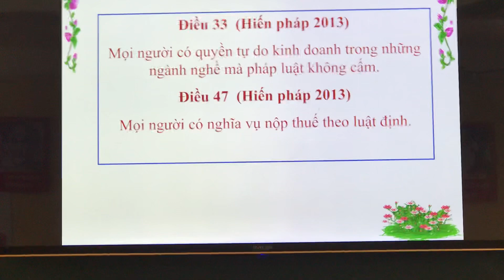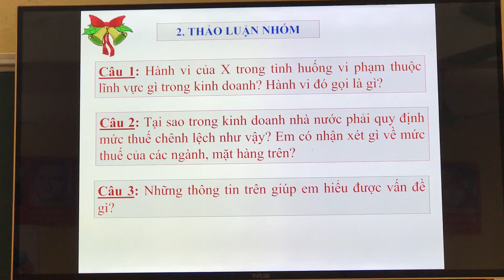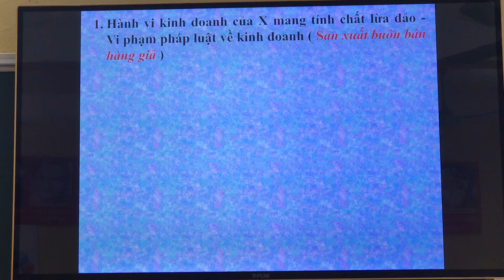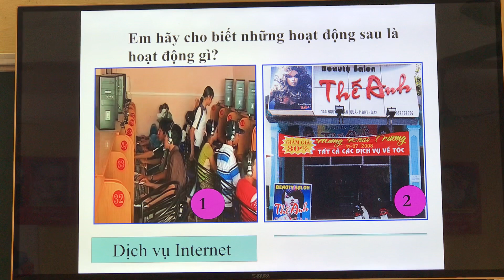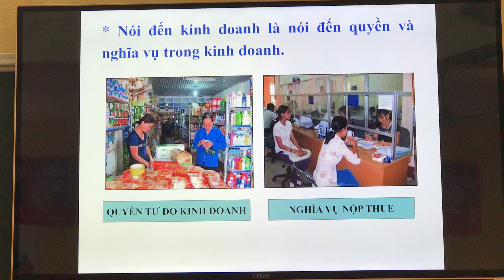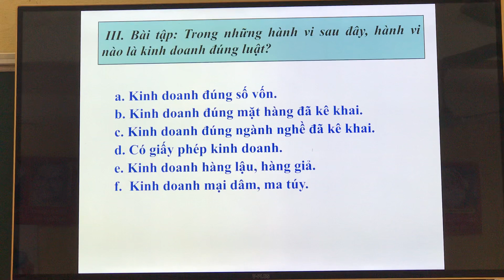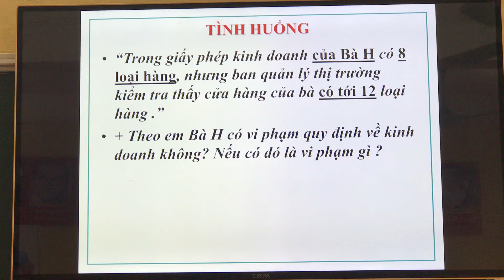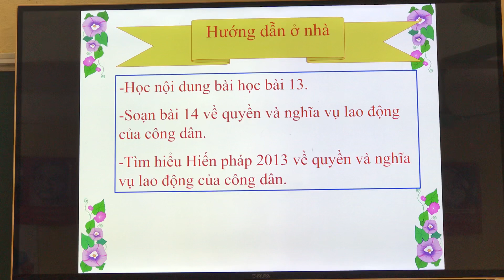Giáo dục công dân lớp 9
THCS hoàng văn thụ